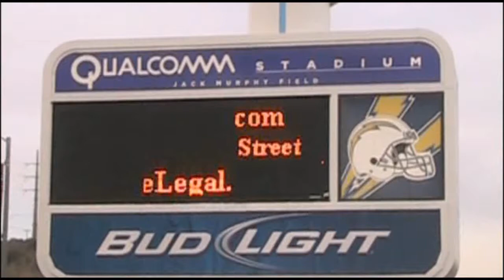2004 Dodge Viper vs Pontiac GTO Drag Racing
Friday night street legal drags racelegal.com 5-3-2013 dodge viper vs gto